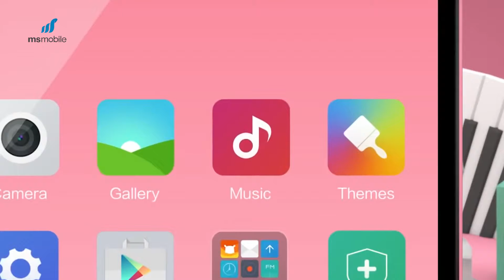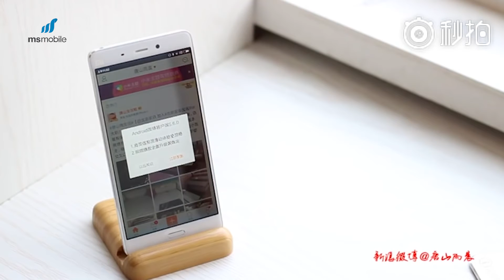MSmobile - ‘Can Lộ Lộ’ siêu phẩm Xiaomi MI5 !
Hệ thống bán lẻ điện thoại đi động giá tốt nhất, chất lượng và dịch vụ tốt nhất Việt Nam.
- Review Samsung Galaxy S6 Edge Plus
- Video Đánh giá, review chi tiết Samsung Galaxy S6 Edge Plus hàng chính hãng, chất lượng
- Giá tiền, giá bán xách tay/chính hãng của Samsung Galaxy S6 Edge Plus
- Các tính năng nổi bật, đặc biệt, hữu ích trên Samsung Galaxy S6 Edge Plus
- Where to buy Samsung Galaxy S6 Edge Plus
- Mua Samsung Galaxy S6 Edge Plus rẻ nhất Hà Nội/Hồ chí Minh
- Battery test/Game test/Camera test/review Samsung Galaxy S6 Edge Plus
- Hướng dẫn sử dụng Samsung Galaxy S6 Edge Plus
- Có nên mua Samsung Galaxy S6 Edge Plus không
- Samsung Galaxy S6 Edge Plus xách tay ở đâu giá rẻ, uy tín, chất lượng
- Mua Samsung Galaxy S6 Edge Plus đâu giá tốt, uy tín
- Video Đánh giá chi tiết camera Samsung Galaxy S6 Edge Plus
- Hướng dẫn mua/kiểm tra/check Samsung Galaxy S6 Edge Pluscũ/2hand/second hand/qua sử dụng
- Samsung Galaxy S6 Edge Plus bền, tốt, cảm ứng mượt, camera chụp đẹp không?
- Video Đánh giá, review chi tiết Samsung Galaxy S6 Edge Plus chính hãng/xách tay
- What new on Samsung Galaxy S6 Edge Plus
- Video đánh giá chất khả năng chơi game Samsung Galaxy S6 Edge Plus
- Mua Samsung Galaxy S6 Edge Plus ở đâu rẻ nhất được tặng kèm cái gì
- Shoud i buy Samsung Galaxy S6 Edge Plus
- Video Đánh giá chi tiết thời lượng pin Samsung Galaxy S6 Edge Plus